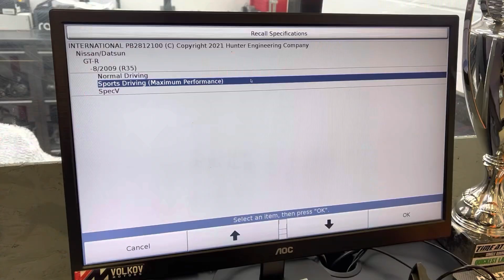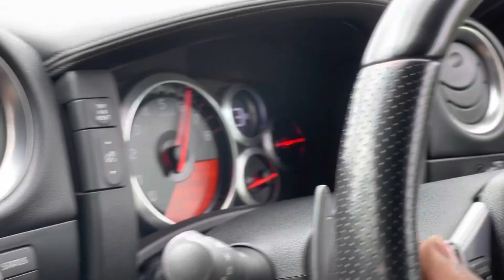Joshua GTR transmission repair VOLKOV